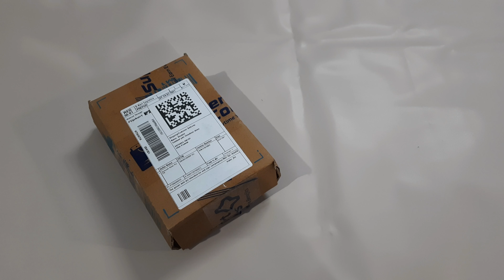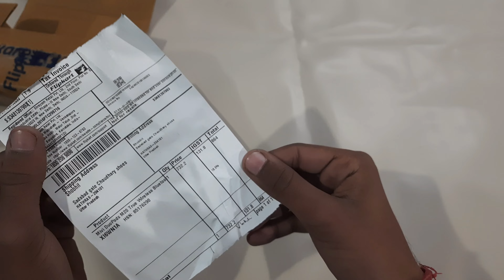Mivi DuoPods M20 | Best Features | Sound Quality is Unbelievable | Unboxing and Review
Hello dosto

Welcome to unboxing world

Myself shobhit

Today i unboxing a Mivi DuoPods M20 true wireless bluetooth headset. This comes with 1 year warranty as well as this Bluetooth Headset comes with great features :-

Best feature :-  Full Charge in 2-3 minutes only and works upto 6 hours

Bluetooth 5.0 available

Touch sensitive button for Play/Pause music and Take/Reject Calls .

This bluetooth headsets comes with  4 colors ... Red , Blue , Black and Grey

Purchase link :- Mivi DuoPods M20 True Wireless Bluetooth Headset

Thank You for your love nd support. 👍👍👍